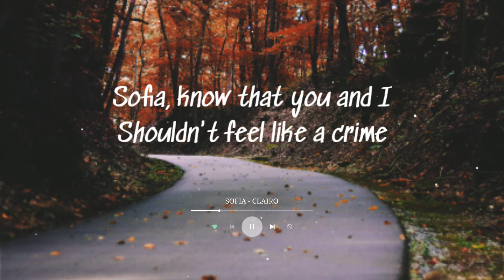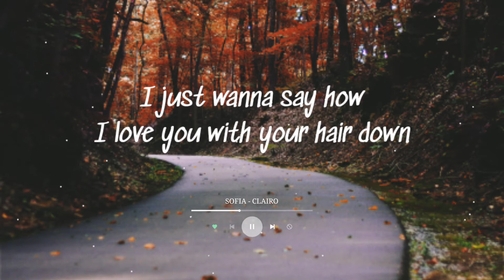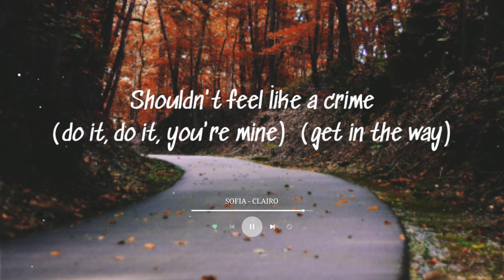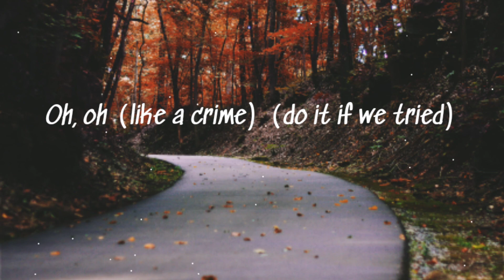Sofia - Clairo (Lyrics)🎵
[Lyrics]📃🎤
Sofia - Clairo🎵🎶

Standin' here alone now, think that we can drive around
I just wanna say how I love you with your hair down
Baby, you don't gotta fight, I'll be here 'til the end of time
Wishin' that you were mine, pull you in, it's alright

I think we could do it (I think we could, I think we could do it, if, if, if)
If we tried (we could, we could, you're mine)
I think we could do it (Sofia, know that you, you, you and I)
If we tried (shouldn't feel like a crime)
Sofia, know that you and I (I think we could, I think we could do it, we could, we could)
Shouldn't feel like a crime (do it, do it, you're mine) (get in the way)
Sofia, know that you and I (Sofia, know that you, you, you and I shouldn't feel)
Oh, oh (like a crime) (do it if we tried)